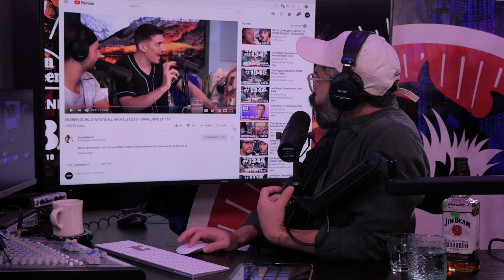Logan Paul TRIGGERED by XXXTentacion Death Joke on Impaulsive Podcast w/ Andrew Schulz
Mike from Red Bar watches a clip from Logan Paul’s Impaulsive Podcast with comedian Andrew Schulz where Logan gets upset and triggered thinking about that XXXTentacion / Venmo joke made by “comedian” Dina Hashem. Enjoy.